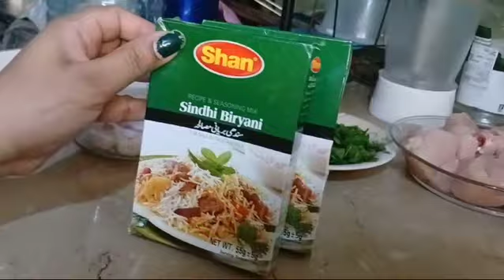Chicken Biryani Recipe Farikitchen | چکن بریانی بنانے کا طریقہ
Chicken Biryani Recipe FariFaisalkitchen | چکن بریانی بنانے کا طریقہ | Biryani Recipe |

Aslamoalikum mere pyare viewers
Aj me ap k liye layi hon Chicken Biryani Recipe.

1 kg perfect chicke biryani Recipe.biryani banane ka tarika. restaurant style chicken biryani recipe.easy chicken biryani Recipe. spicy chicken biryani Recipe.degi chicken biryani Recipe.homemade chicken biryani recipe.sindhi biryani Recipe. 30 Minutes Recipe. fari kitchen recipes.
biryani banane ka tarika. 1 kg perfect chicken biryani Recipe. chicken biryani banane ka tarika. restaurant style chicken biryani Recipe. degi chicken biryani Recipe. spicy chicken biryani Recipe. easy Chicken biryani Recipe. homemade chicken biryani Recipe.
Easy Recipes For Kids | Quick Breakfast Recipes | Easy Recipe in 10 Minutes | Healthy Breakfast Recipe | Less Oil Breakfast Recipes | New Breakfast Recipe | Breakfast Recipe With Very Less Oil | ijaz ansari recipes | ijaz ansari food secrets |